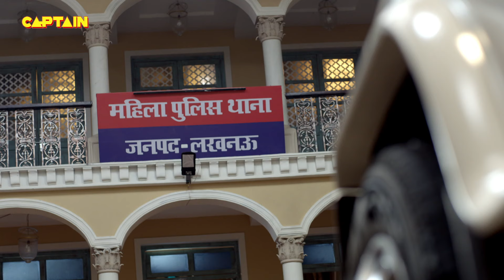पूछताछ करने लिए करिश्मा सिंह उठा लाई आदमी को नंगा पुंगा 🤣🤣|| Maddam Sir 12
Episode 12: A Divorce Due To An App?
A lady files a complaint that her husband Monty is going to divorce her due to an app. Haseena calls Monty to understand the situation. Instead, he challenges Haseena to prove this app wrong. What will be Haseena’s next move? Let’s find out.